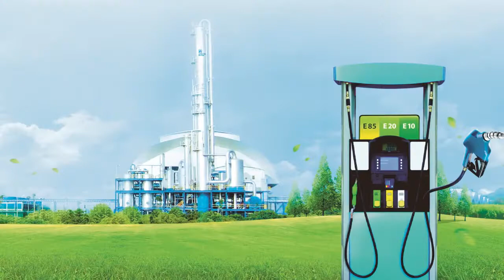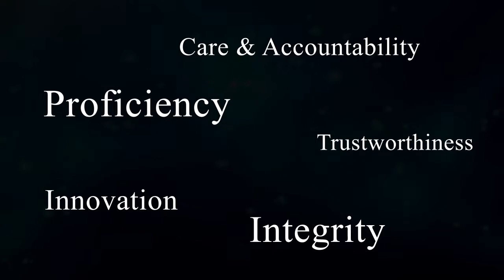Mitr Phol Final